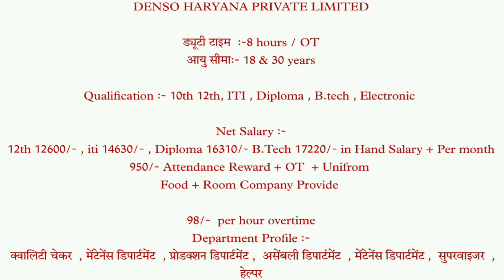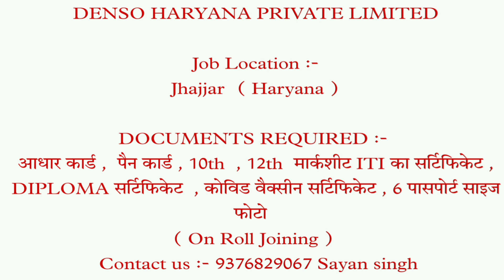भर्ती है Denso कम्पनी में | Jobs in Denso haryana pvt ltd Company | Latest Job Jajjar Haryana 2022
Denso Haryana Private Limited Jajjar Haryana ✍️